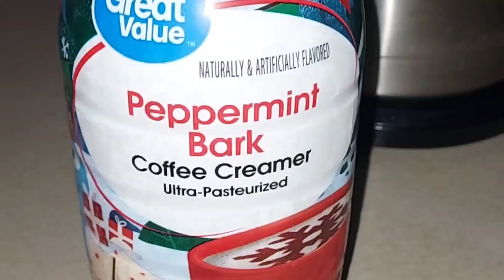Walmart's Great Value Peppermint Bark Coffee Creamer Mini Sip N, Review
Walmart's Great Value Peppermint Bark Coffee Creamer i like the artwork on this its cool
Also 2 months from now is Christmas 🎄
This is quite good 8/10 @walmart